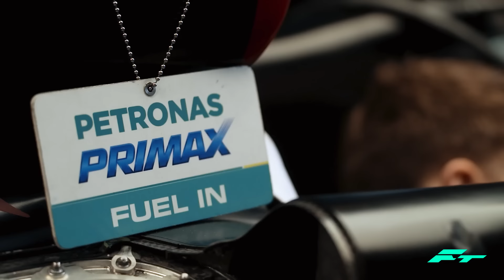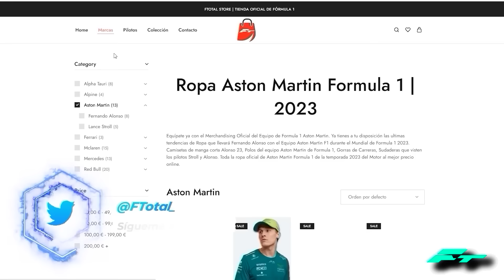¡¡ULTIMA HORA MERCADO de PILOTOS!! MERCEDES DECIDE: ALONSO, ALBON, CHECO, VETTEL..y DESTINO de SAINZ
¡¡ULTIMA HORA MERCADO de PILOTOS!! MERCEDES DECIDE ALONSO, ALBON, CHECO, VETTEL.. y DESTINO de SAINZ FORMULA 1 F1 2024